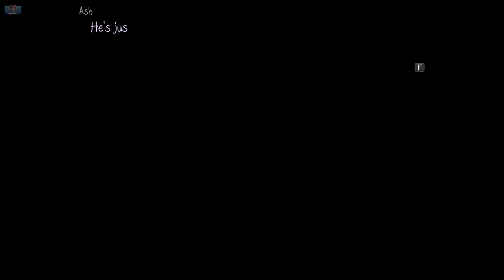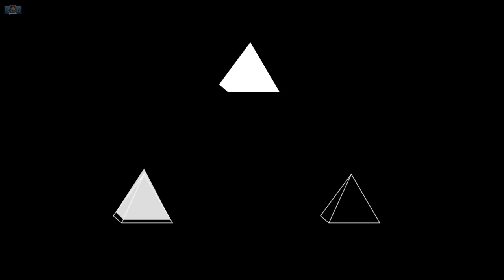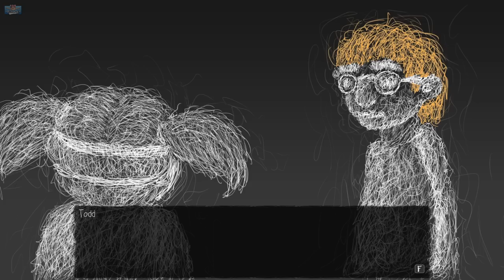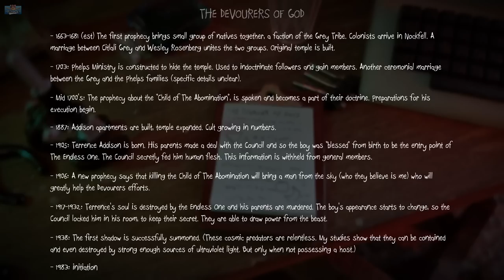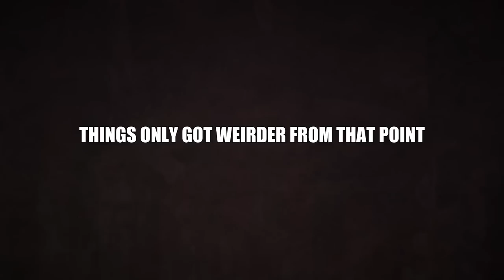Sally Face Ending (What just happened?) - Full Game Playthrough (Part 5 - END)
Finishing my first full walkthrough of Sally Face with THE ENDING, and what just happened? Spooky season in full swing with more horror games!

Sally Face is an indie adventure game created by Steve Gabry a.k.a. Portable Moose. The game follows the titular main character Sal Fisher, a boy with a prosthetic face, who investigates local murders with his friends. The game consists of 5 episodes that were released between 2016–2019